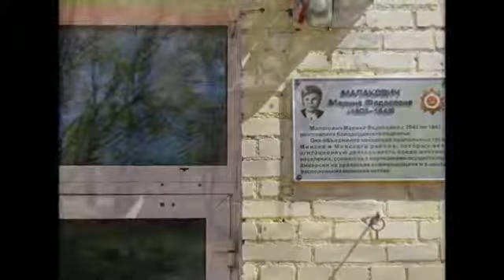40 lat minelo.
Minsk.Bialarus.